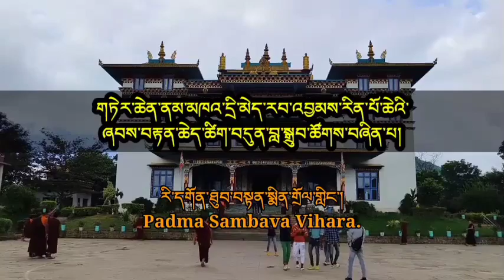Long life Ritual performing for our root guru terchen namkha rinpoche🙏🙏🙏